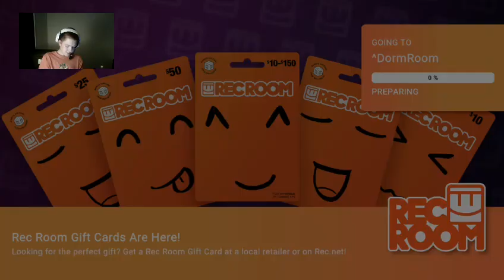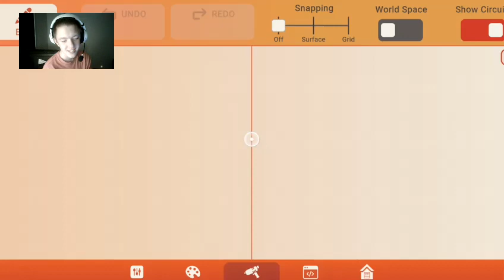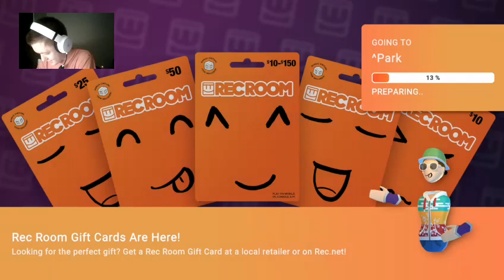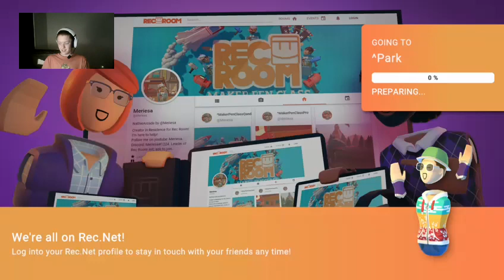my fortnite video clipping the skin and then playing a game